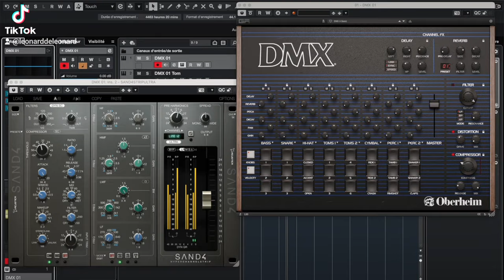Oberheim DMX DrumMachine, feel like 1983 📻🤖 RockIt 🥳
I m in love with the new Oberheim DMX DrumMachine by gforcesoftware, I feel like 1983 📻🤖 RockIt 🥳Feat Minimonsta 2 by Gforce for Bass, Polybrute by arturia for lead Synth and Sand by acustica audio for eq and comp❤️❤️❤️